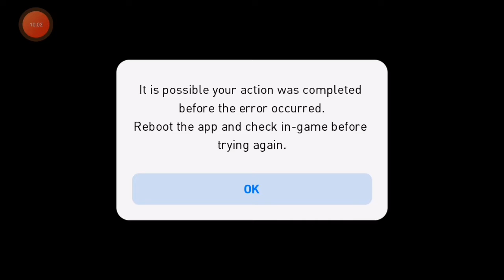pes 2021 gameplay malayalam. polly sameen